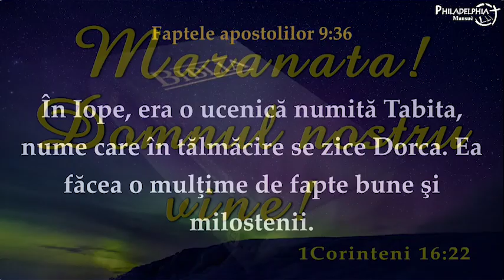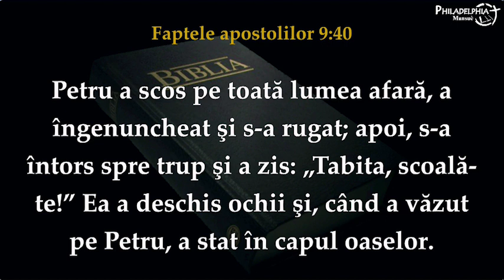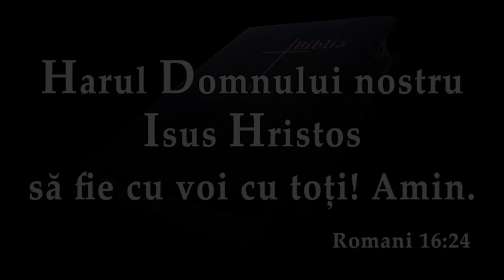Petru Balmus - Acul lui Tabita